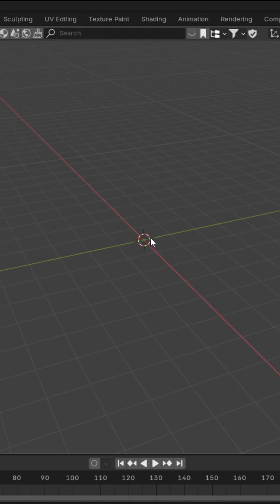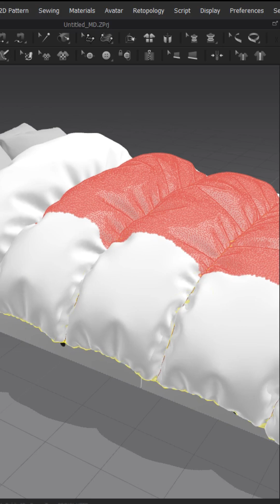Stripe Stitched Fabric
In this tutorial, you'll learn how to create a realistic double stripe stitched comforter using Marvelous Designer and Blender. We'll start by designing the comforter in Marvelous Designer, focusing on the intricate double stripe stitching details and simulating the fabric for a lifelike appearance. Then, we'll move into Blender to set up the materials, lighting, and render the final result. Whether you're a beginner or an experienced 3D artist, this tutorial will provide you with valuable techniques for creating high-quality fabric simulations and renders.